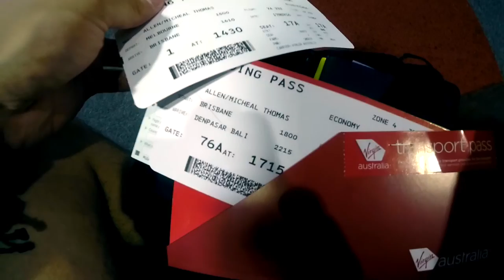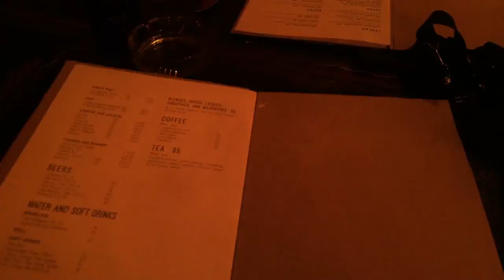Bali 2016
Bali 2016 with friends. Weather ruined rest of our other plans but still had an amazing time. First real video edit using only iPhone & GoPro with gimbal.

Song name:
Tom Swoon, Belle Humble & Dank - Phoenix (We Rise)